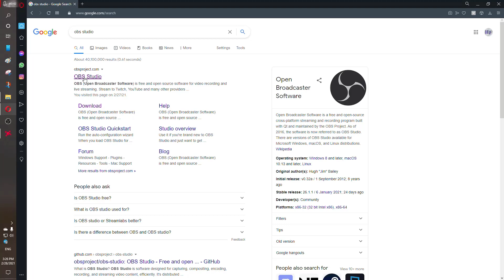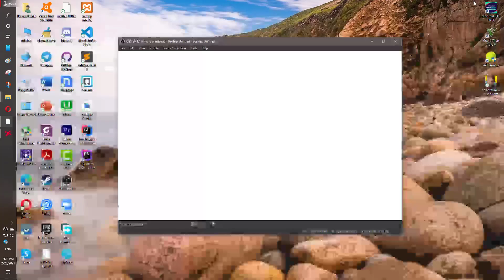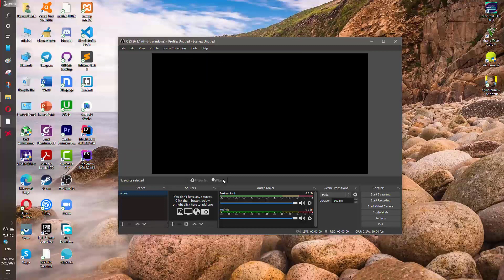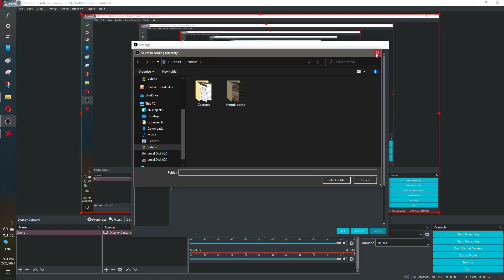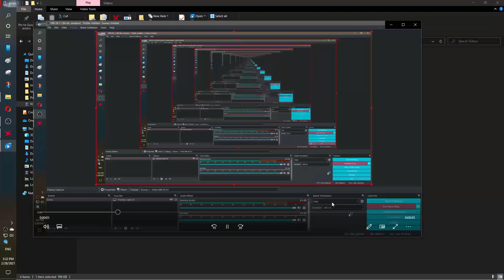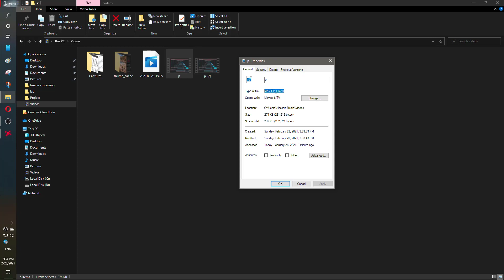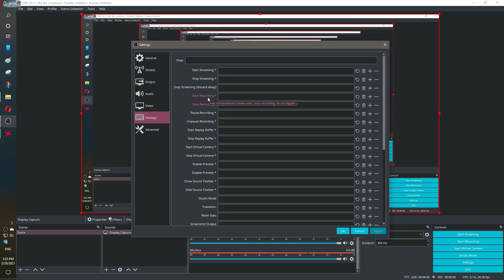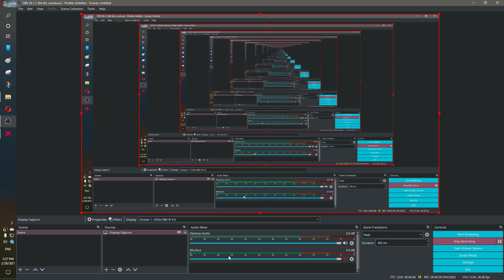شرح كيفية تسجيل المحاضرات || برنامج OBS Studio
شرح كيفية تسجيل المحاضرات على الحاسبة ببرنامج خارجي